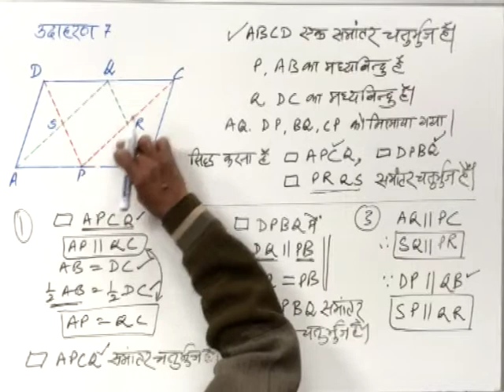CLASS 9th | MATHS | CHAPTER 11 | QUADRILATERALS |18 Example 7